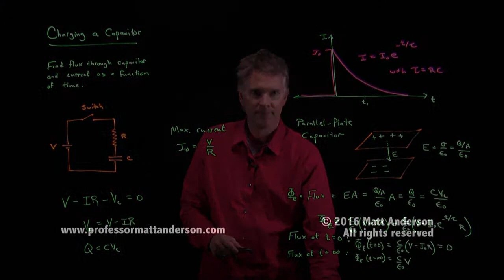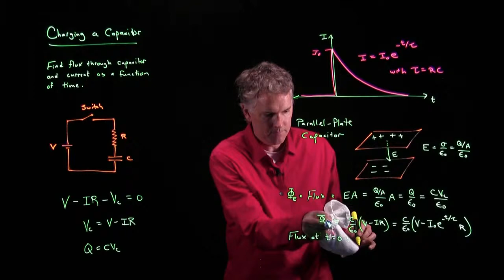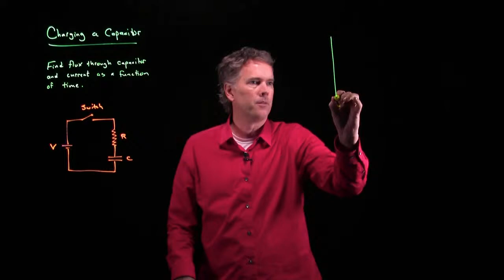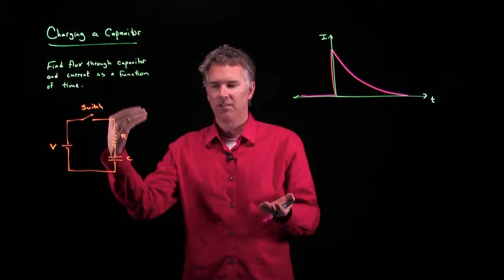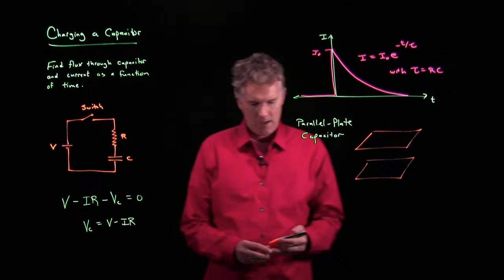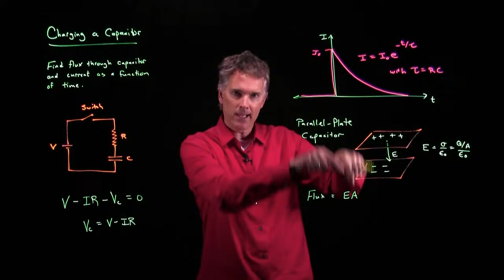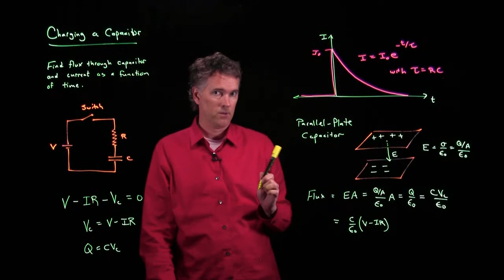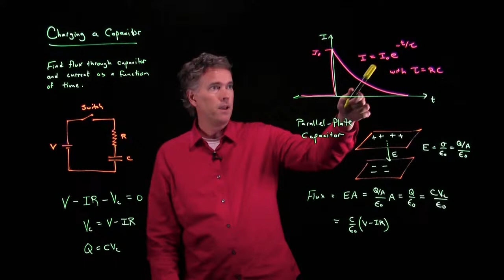Peter Brooke-Wavell Live Stream